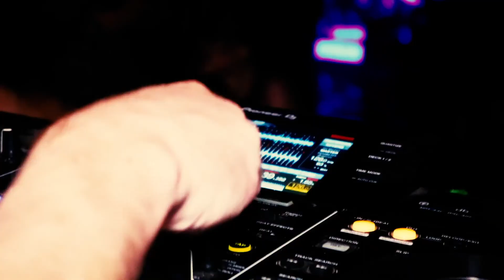Introducing Wanderlone.com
A brand new cover video for the travel and arts blog